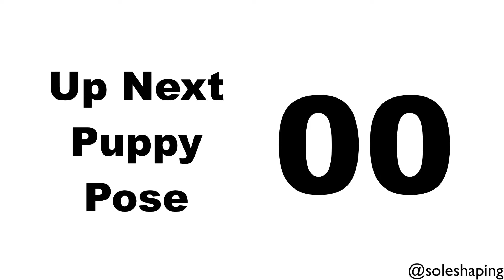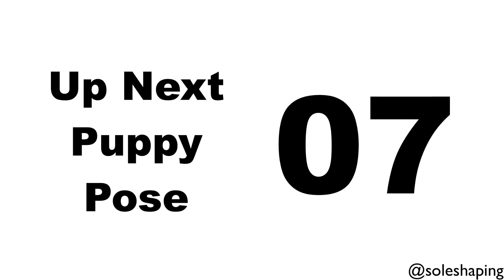Functionality Workout Set 99 (Beginner)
Follow Along Functionality Set 99
Exercises: Cat/Cow, Stability Ball Rollouts, Block Puppy Pose
Equipment: Yoga Block, Stability Ball
Ability Level: Beginner
Target Muscles: Core,  Lower Back, Shoulders, Back